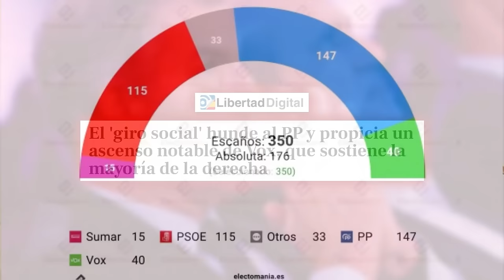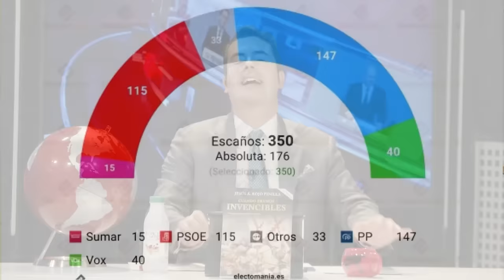🔴DEMOLEDOR🔴Familia, gobierno y partido: Sánchez, cercado por la corrupción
¡No te pierdas este DEMOLEDOR análisis de la corrupción en la familia, gobierno y partido de Sánchez! ¡Una mirada crítica a la situación actual en Distrito TV! ¡Imperdible!